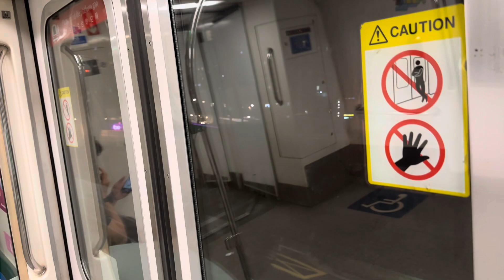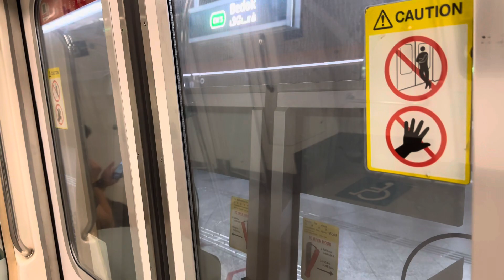SMRT (EWL) Ride on C151 set 053/054 from Tanah Merah EW4/CG to Bedok EW5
Taken on 27 October 2023, 2308hrs to 2310hrs
Carriage filmed at: Car 2054 Door A4/B4
Rolling Stock: Kawasaki Heavy Industries C151 053/054
Line to Destination: East-West Line to Tuas Link
Train Run: TRN 153 (Weekday)
Shift: PM Peak Late Night
Deployed from: Changi Depot CHD
Withdraw to: Tuas Depot TWD

Strong motor can be heard at Car 2054 Door A4/B4.